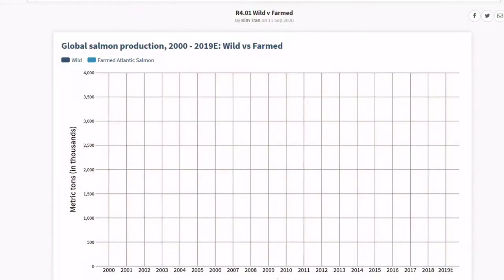World's Top Salmon Farmers (IntraFish Business Intelligence)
As demand for farmed salmon grows, so does the opportunities for investment and innovation in the sector. Production has jumped 80% in the past decade, pushing for new research and technological advancements across the supply chain.

Our newly released 85-page Business Intelligence report is the result of months of gathering data from multiple industry sources to compile a comprehensive analysis of the farmed salmon sector.

Take a deep dive into the quickly evolving landscape of the global salmon farming sector, from top producers and exporters to innovators and importers.